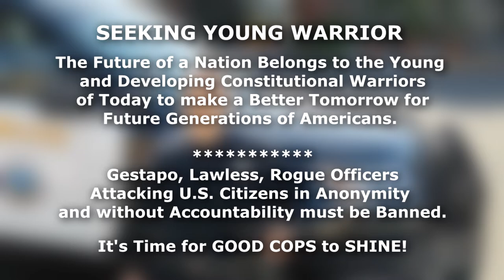Officer Chucky Butt goes on a Rampage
(COPY-SHARE-MIRROR-DOWNLOAD-RE-PUBLISH)

GESTAPO SCENE REENACTMENT
There is no better illustration of
Law Enforcement Abuse than
Witnessing the "Gestapo" Bullying Citizens
for NO Apparent Reason.
 JUDGE for Yourself!
- What is the Suspicion? - Not Applicable
- Reason for Arrest? - Not Applicable
- What is the Broken Law? - Not Applicable
If you feel the need to help with support Furry, please do so below:

Another Story emerges of a Citizen Raped by Police Officers. Adding this incident to countless acts of perversion, Law Enforcement continues mercilessly on a Rampage to Attack, Rape and Murder U.S. Citizens. Numerous court precedents demonstrate that mostly women and children are targeted in these Sexual Crimes. In our Current Day and Age, a COP will look directly into a Camera and murder someone knowing he is IMMUNE from Judgement. This PERVERTED CORRUPTION must end.

We are making such material available for the purposes of criticism, comment, review and news reporting which constitute the fair use of any such copyrighted material as provided for in section 107 of the US Copyright Law. Not withstanding the provisions of sections 106 and 106A, the fair use of a copyrighted work for purposes such as criticism, comment, review and news reporting is not an infringement of copyright.